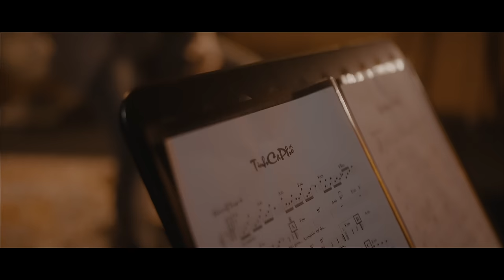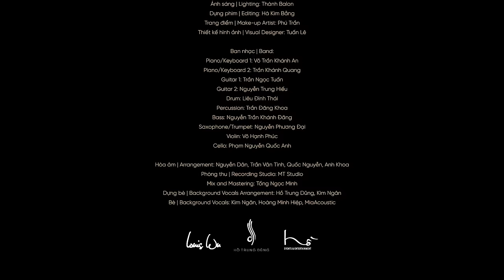TÌNH CA PHỐ - Hồ Trung Dũng - The Songbook 3 [Official Video]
TÌNH CA PHỐ (Quốc Bảo) - Hồ Trung Dũng - The Songbook 3 [Official Video]

Đạo diễn | Director: Louis Wu
Sản xuất | Executive Producer: Trương Thụy Tường Vy
Trợ lý sản xuất | Production Assistant: Nguyễn Phạm Hồng Hạnh
Đạo diễn hình ảnh | Director of Photography: Hà Kim Bằng
Trợ lý quay phim | Camera Assistant: Khánh Lê
Ánh sáng | Lighting: Thành Balon
Dựng phim | Editing:  Hà Kim Bằng
Trang điểm | Make-up Artist: Phú Trần
Thiết kế hình ảnh | Visual Designer: Tuấn Lê
Ban nhạc | Band:
   Piano/keyboard 1: Võ Trần Khánh An
   Piano/keyboard 2: Trần Khánh Quang
   Guitar 1 : Trần Ngọc Tuấn
   Guitar 2: Nguyễn Trung Hiếu
   Drum: Liêu Đình Thái
   Percussion:Trần Đăng Khoa
   Bass: Nguyễn Trần Khánh Đăng
   Saxophone/Trumpet: Nguyễn Phương Đại
   Violin: Võ Hạnh Phúc
   Cello: Phạm Nguyễn Quốc Anh
 Hòa âm | Arrangement: Nguyễn Dân, Trần Vân Tình, Quốc Nguyễn, Anh Khoa
Phòng thu | Recording Studio: MT Studio
Mix and Mastering: Tống Ngọc Minh
Dựng bè | Background Vocals Arrangement: Hồ Trung Dũng, Kim Ngân
Bè | Background Vocals: Kim Ngân, Hoàng Minh Hiệp, MiaAcoustic

Publisher: HỒ Entertainment & Event JSC

Lyric:
Sài Gòn chưa xa đã nhớ
Đường vui đôi chân sớm trưa
Tình yêu chưa xa đã nhớ
Lời yêu tan trong tiếng mưa
Đường êm quên tên vẫn nhớ
Hẹn mãi như chưa bao giờ
Hẹn nhau thêm nơi phố lớn
Để nghe tim nhau náo động
Sài Gòn mưa trưa, nắng sớm
Tìm cho ra ngôi quán êm
Hẹn nhau ngôi xanh như lá
Hẹn nhau trong nắng mượt mà

Phố của em, của anh
Những bàn tay còn xanh
Ấp vào nhau tìm thêm
Phút nồng ấm hơi quen
Phố của nhau và em
Giữ tình yêu thật xanh
Giữ tình em thật hiền
Tháng ngày vẫn trôi yên

© Copyright by Ho Trung Dung  ☞ Do not Reup, many thanks!